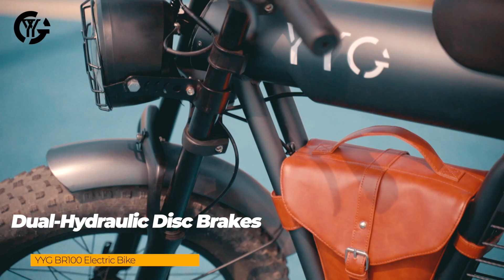YYG BR100 Cool Electric Bike for Adult in City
YYG Cool Electric Bike for Adults 1200W, 20 Inch Fat Tire Ebike 32 MPH & 45 Miles Long Range Off Road Snow Urban Commuter E Bike, 48V 20AH Electric Bicycle Dual Shock Absorber

【18 MONTHS WARRANTY】We offer a 30-day free return with prepaid label for any reason and 18 months warranty policy. This e-bike comes 90% pre-assembled. US warehouse, fast shipping (delivery in 3-5 bussiness days). Please feel free to contact us for any questions, we will reply you within 24 hours. [TIPS]— Please reserve the original package for some time in case for any issues of bike return.
【1200W Powerful E-Bike for Adults】Equipped with a brushless 48V 1200watt high speed motor, providing electric bikes strong power and climbing capabilities. Even on off-road, steep stone paths, the mountain electric bike can easily go uphill. Max Speed: 28-30 MPH (by throttle)；30-32MPH (by pedal).
【High-capacity Removable Battery】48V 20AH Large capacity Removable Lithium-ion Battery, full charge in 5-6 hours, covering a range of 35-50 miles (throttle mode) to 50-80 miles (pedal assist ) per full charge (the riding range depends on rider weight, road condition, weather temperature), which is enough for you to commute or play for a day. Battery IPX5 ,UL Certificated.
【3 Mode Fat Tire Electric Bike】Pure electric mode, pedal-assist mode (5 levels of pedal assist), classic bike mode. Whether it’s shortening your commuting time for working, or exploring new trails outdoors for playing, this electric bicycle is a great choice. Turn the bright LED headlight on when the sun goes down.
【E-Bike For Comfort & Safety】4 inch Anti-skidding fat tire And High-strength large dual front & rear hydraulic suspension fork makes it easy to control even on off-road or terrain with huge drop. Dual hydraulic disc brakes system enable the ebike to stop quickly and smoothly even when riding at high speed or on wet road. meanwhile, multi-functional LCD display, high brightness front gear light, providing YYG BR100 with strong performance and safety.

COOL EBIKE! Never be the same when beach or camping trip, Across Town Like Never Before

1200W Fat Tire Electric Bike that Look Like Motorcycles

Powered with 1200W(peak) high power motor, and the classic retro motorcycle frame design, this adult electric bike brings you back to exciting times!

Max speed

    The throttle reaches speeds up to 28mph, the pedal-assist mode reaches speeds up to 32mph

Max distance

    The throttle can ride up to 35+miles, the pedal-assist mode can ride on 50+miles on a single battery charge

Rechargeable Battery

    A 48V 20Ah lithium-ion battery, 5-6 hours for full charge, powers your ride and conveniently detaches for charging

Recommended rider height

    The BR100 is best suited for most riders 5'5" and up. Load Capacity Max: 330LBS

Comfort & Safety Ring

    Front and Rear Dual Shock Absorber, Front and rear hydraulic disc brakes, High Brightness headlight and brake rear light.

Riding Mode

    Pure Electric, Pedal Assist (5 Speed Gears) and Classic Cycle

Front and Rear Dual Shock Absorber

The Dual Front Hydraulic Suspension forks eliminates bumps and increases the rider’s control front wheel.

The Dual Rear Shock Absorbers can absorb bumps to offer a smooth & comfortable ride and achieve a double shock absorption effect even on rough terrain.

Dual Hydraulic Disc Brakes

Front and rear hydraulic disc brakes system enable the ebike to stop quickly and smoothly even when riding at high speed.

Shortening the braking distance when riding off-road or terrain with huge drop ensure the the rider safe.

Size Guide

Seat Height:34.25 Inch; Seat Length: 21.5 Inch

    Recommended Rider Height: 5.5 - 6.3Ft
    Bicycle Weight: 82LBS
    Load Capacity Max: 330LBS

Front and Rear Lights

Comes with integrated headlight and brake light!

280 lumen headlight with a unique LED circle keeps riders seen and privides a safer ride on the night. while the rear light offers solid & bright mode when the light are activated.